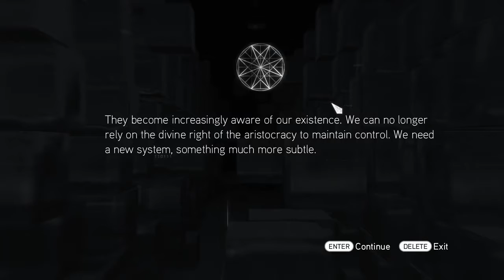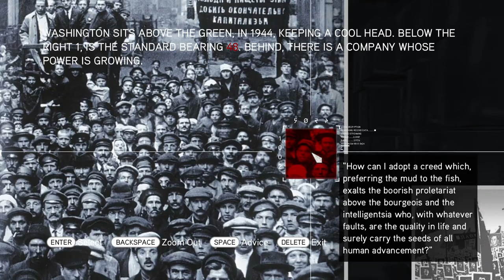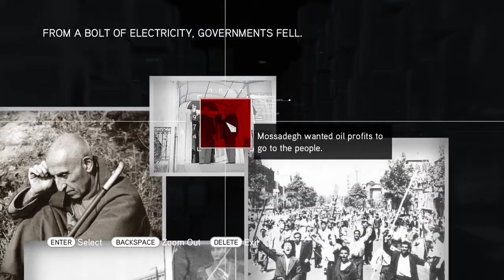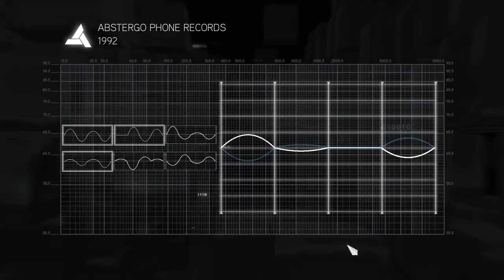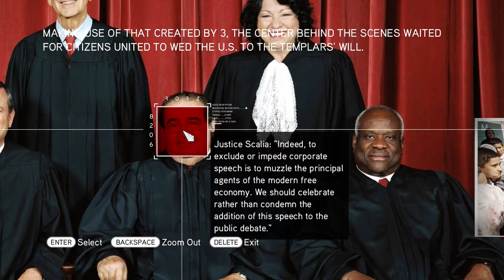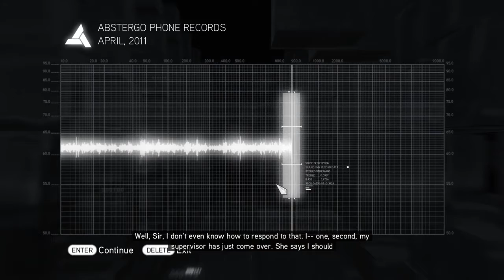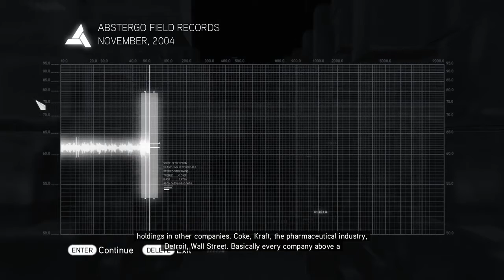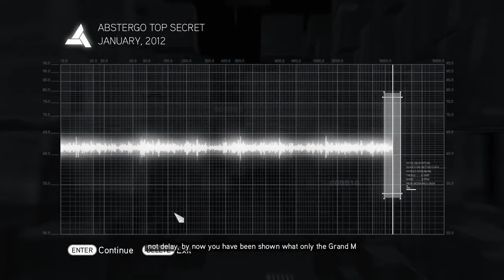The Truth - Assassin's Creed Brotherhood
Hey Assassins! Just like Assassins Creed 2, this game also has a 'Truth' to uncover, going even more cryptic this time around, basically telling us that all major events in history are once again influenced by the Templar Order!

00:00 Intro
00:30 Cluster 1
02:28 Cluster 2
04:48 Cluster 3
09:30 Cluster 4
12:03 Cluster 5
16:26 Cluster 6
20:39 Cluster 7
27:43 Cluster 8
31:53 Cluster 9
34:45 Cluster 10
41:21 The Truth

My apologies for the poor video quality of this video, there were some technical difficulties with re-uploading this video.